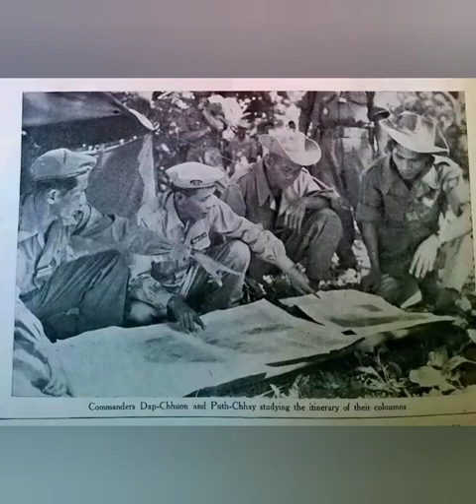ប្រវត្តិស្តេចត្រាញ់មន្តអាគមខ្មែរ ដាប ឈួន ឬ ឈួន ម្ជុលពេជ្រ- Biography of Khmer magic king Dap Chuon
សូមបងប្អូនជួយចុចsubscribeនិងសញ្ញារូបកណ្តឹងដើម្បីទទួលបានវិដេអូបន្តទៀត សូមអគុណ។